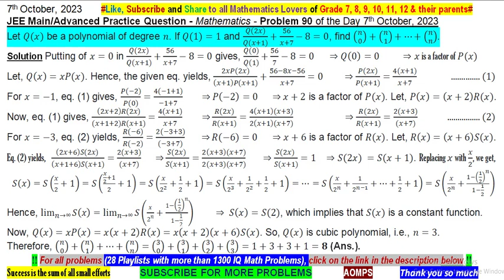Let Q(x) be degree n. If Q(1)=1 and (Q(2x))/(Q(x+1))+56/(x+7)-8=0, find (n¦0)+(n¦1)+⋯+(n¦n).